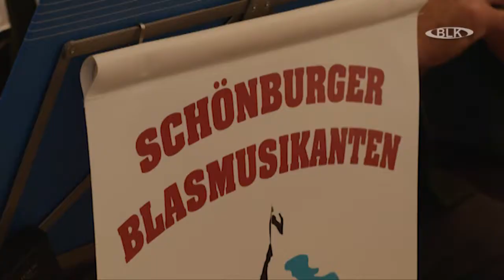Fährfest Schellsitz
Fährfest, Schellsitz, Archiv, Burgenlandkreis, Regional TV, Sachsen-Anhalt